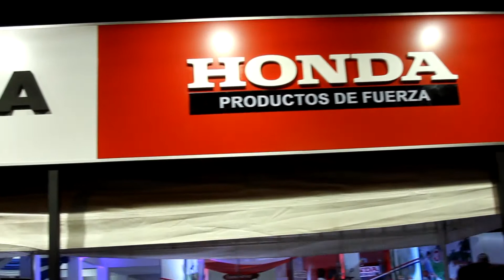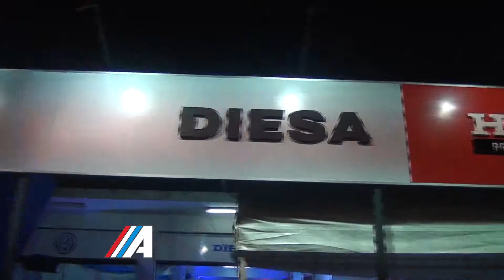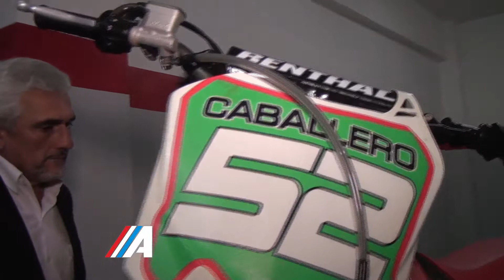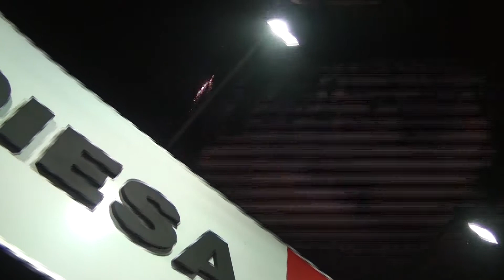Clase A TV Programa 3 Bloque 3 Temporada 2015